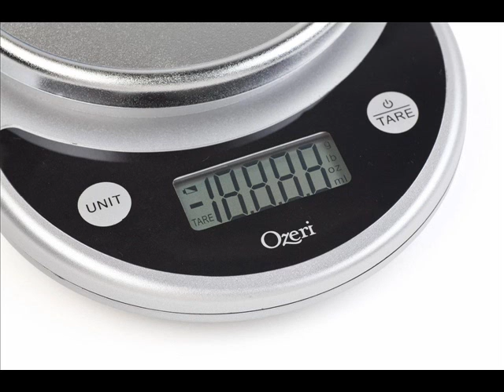Ozeri Pronto Digital Multifunction Kitchen and Food Scale, Easy-to-use; electric food scale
Accurate, easy-to-use digital kitchen scale weighs up to 11 lbs. (5050 grams) in precise graduations of 0.05 oz. (1 gram); Cleans and stores easily

Features a newly enlarged weighing platform finished in elegant chrome and 2 large buttons that generate an audible click confirmation

Precision Tare Button calculates the net weight of your ingredients (automatically subtracts the weight of any bowl or container)

Automatic Unit Button instantly converts from ounces to grams (oz. to g), pounds to kilograms (lbs. to kg) and displays results on the LCD screen

Runs on 2 AAA batteries (included) with an easy-access battery compartment (no screwdriver needed); Satisfaction Guaranteed